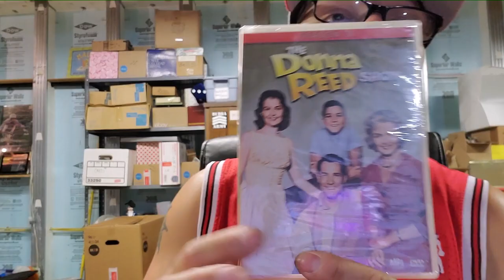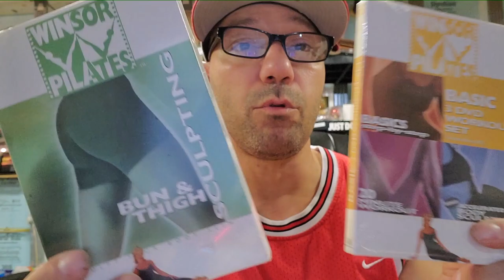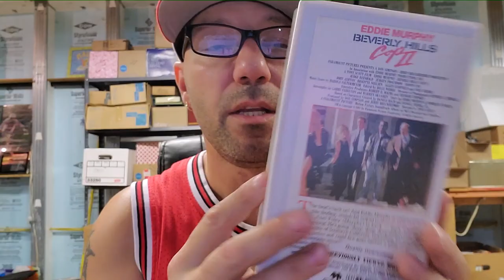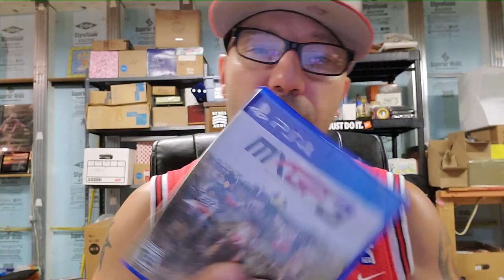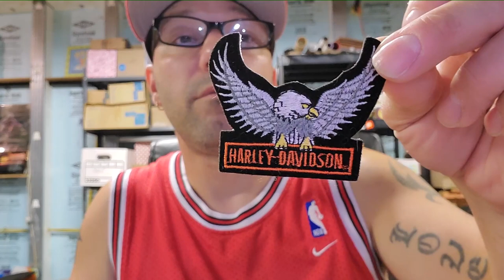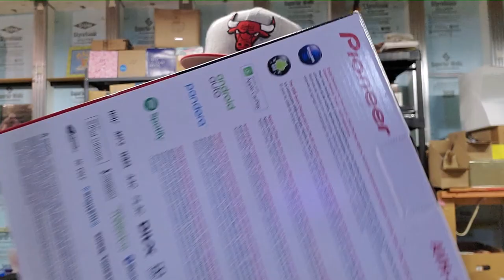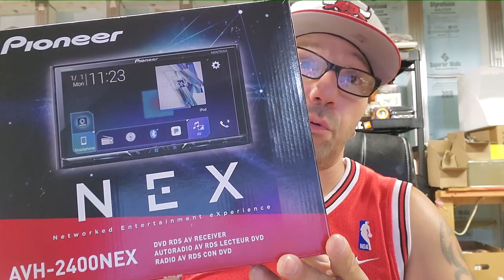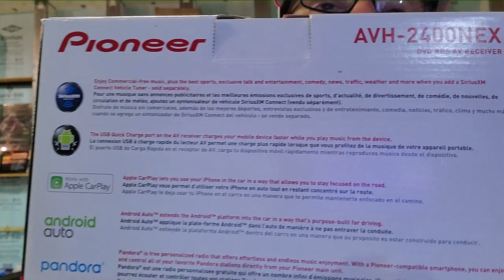Found a Vintage Seiko Data-2000 Watch and Much More Don't Miss This Thrift Haul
Ebay Store Twitter Poshmark Closet https:// Youtube Channel to find items to sell on amazon ebay poshmark at thrift stores yardsales estate sales